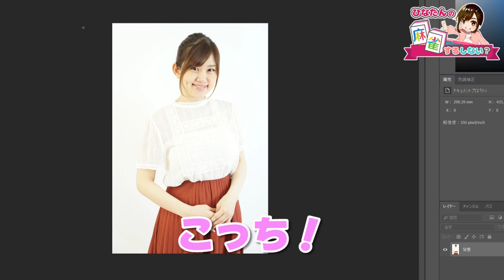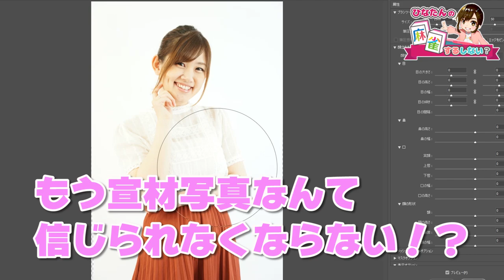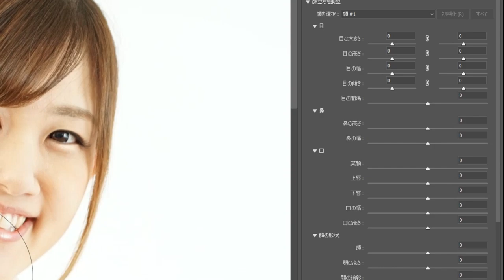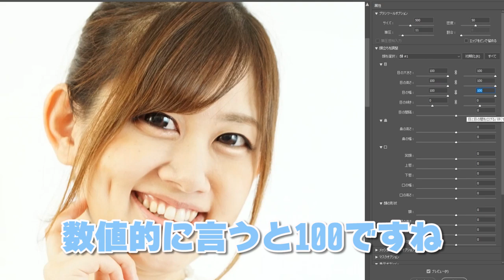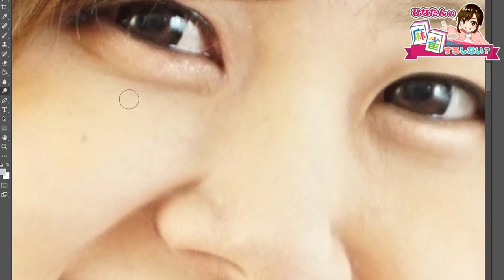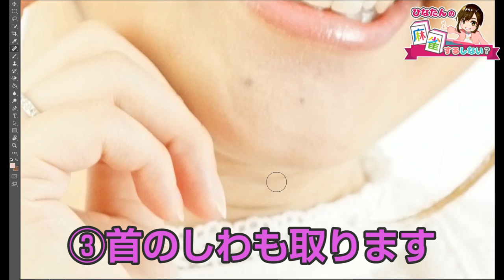【衝撃画像】ひなたんの宣材写真いじってみた！【愛内よしえ】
愛内よしえプロに宣材写真を撮ってもらいました！プロの編集技術によってひなたんが・・・！？